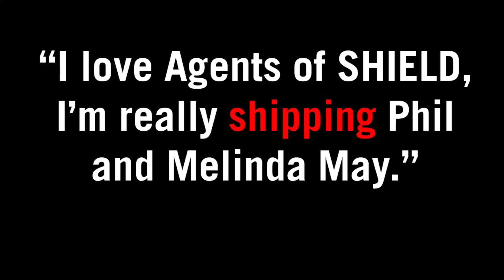What Does "Shipping" Mean?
Our Word Up series takes a word and breaks it down, so you know how to use it! We cover gaming words like nerf, buff, and what it means to be OP. We talk about movies and video games, defining words like revisionist history, retconning, and continuity. Give us suggestions for words that you don't understand!